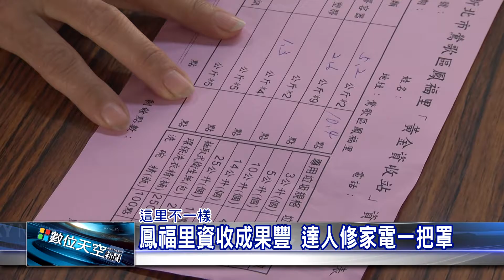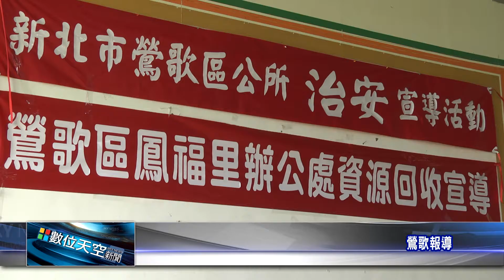1051205【數位天空新聞】鳳福里資收成果豐 達人修家電一把罩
鳳福里資收成果豐 達人修家電一把罩